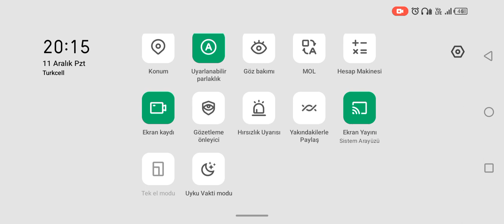street fighter Alpha 3 Max Shın Akuma PS4 Game Duel android